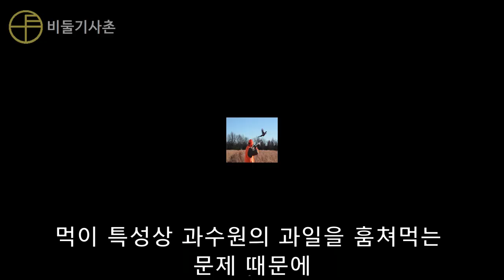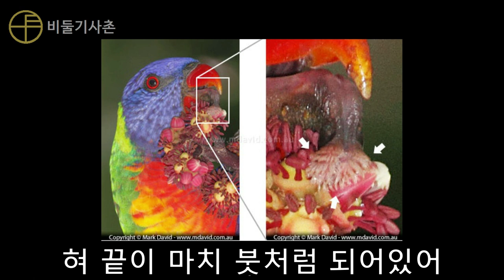앵무새 키우는 사람도 모르는 로리앵무의 오해와 진실[비둘기사촌]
영상에서 언급 안한 2가지:
1. 원래는 로리앵무와 로리킷앵무이지만 편의상 로리앵무라고 통일해서 불렀어요.
2. 로리앵무는 꽤 시끄러운 종류입니다^^